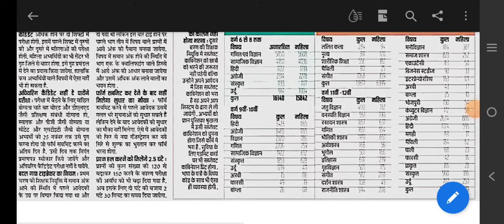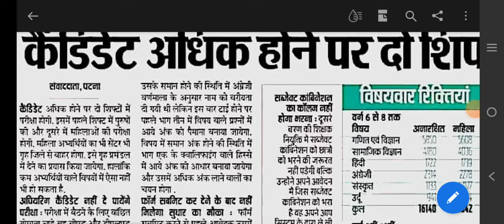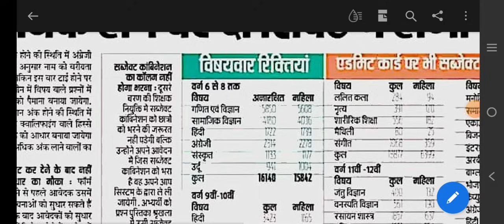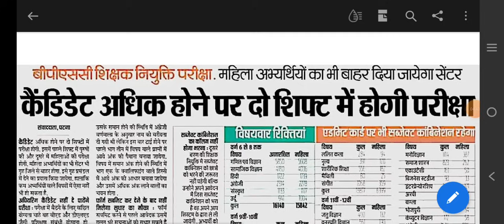BPSC TRE 2 Online Apply News ।। BPSC 2nd Phase Bahali News 2023